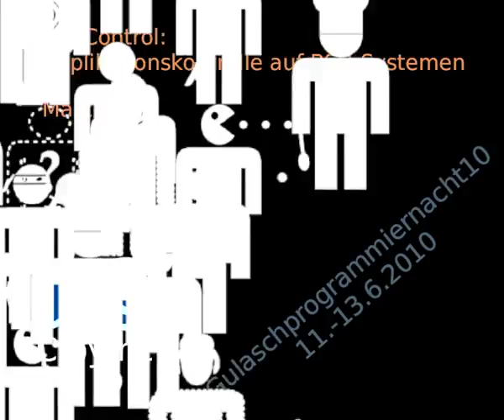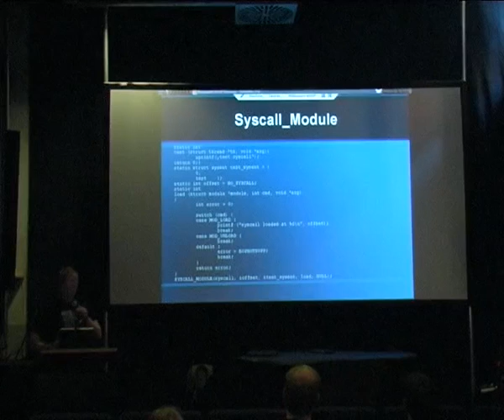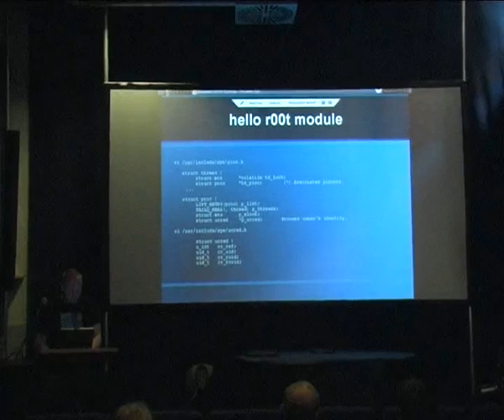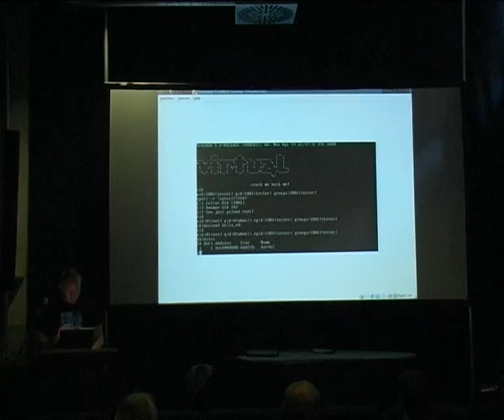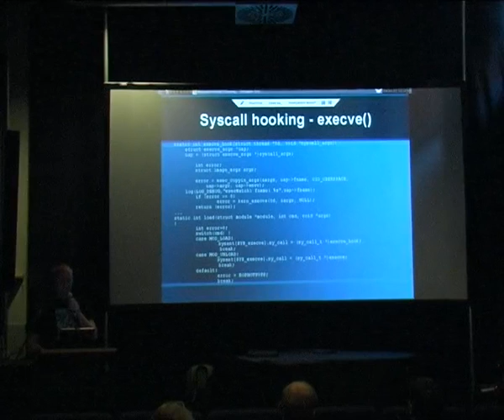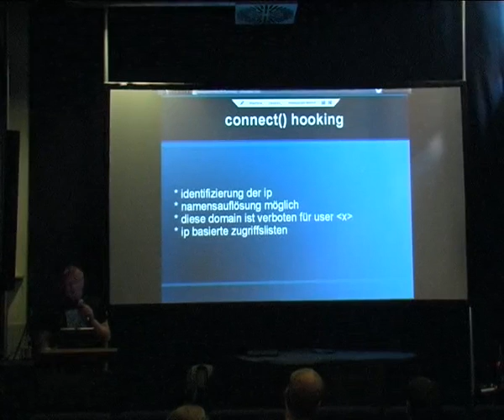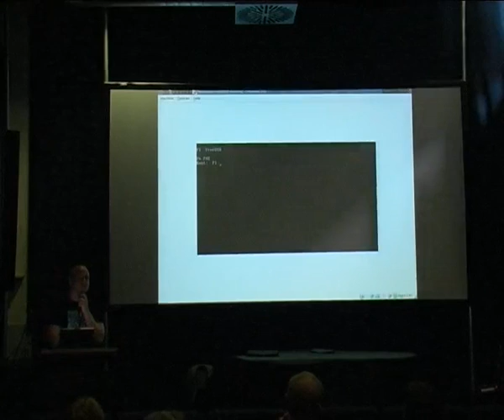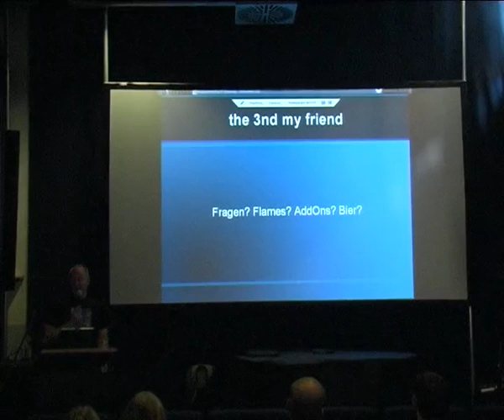GPN10:AppControl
Ein Vortrag von Marco Lux auf der GPN10.

AppControl Applikationskontrolle auf BSD Systemen

AppControl ist eine Sicherheitssoftware für FreeBSD Systeme. Mit dieser ist es möglich Anwendungen bestimmte Rechte zu verleihen bzw. andere einzuschränken. Eines der Hauptziele war es, durch Whitelisting Programmen den Zugriff auf Netzwerkebene zu geben oder zu entziehen. Zu diesem Zweck arbeitet AppControl auf Kernelebene und überprüft ob Netzwerkkomponenten angefragt werden.
Während des Vortrags sollen Grundlagen der Kernelentwicklung zur Sprache kommen, hello world module, kernel-userland transition, syscall hooking und alles was man noch so brauchen könnte ;-)
Als Entwicklungssystem wird ein FreeBSD 8.x genutzt.